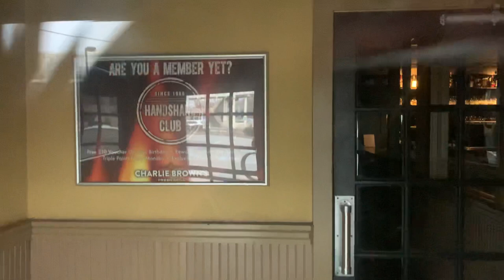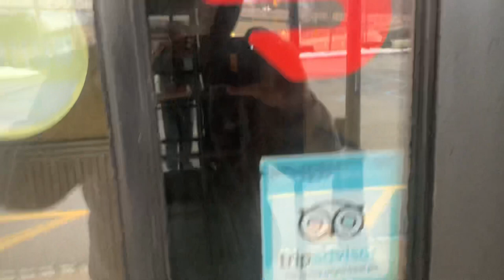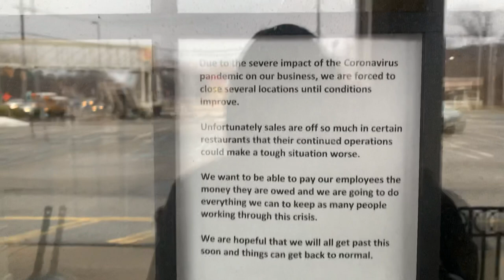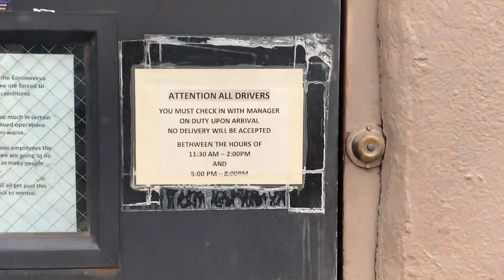Closed Charlie Brown’s Fresh Grill in Denville, NJ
**Shoutout to Mark Yarton for this one**

This Charlie Brown’s Fresh Grill closed in June 2020 I believe. This one was in a nice location right off of Route 46. The restaurant’s parent company filed for bankruptcy in November 2010 and numerous locations closed down. There’s only once location open and it’s in Scotch Plains, NJ.